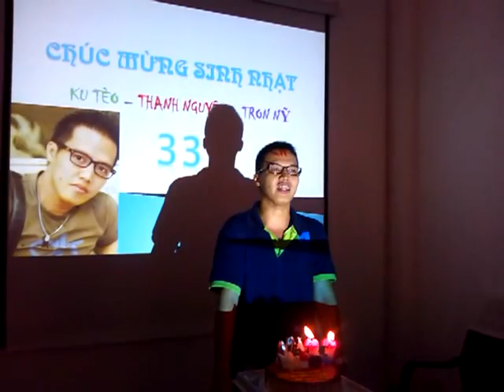Chúc mừng sinh nhật Johnny Nguyen Huynh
Chúc mừng sinh nhật Johnny Nguyen Huynh tại MBCare. Chúc Anh luôn may mắn và thành công!